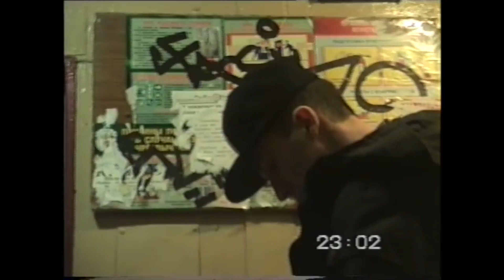niur - underline then act out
waves without borders

long live the underground